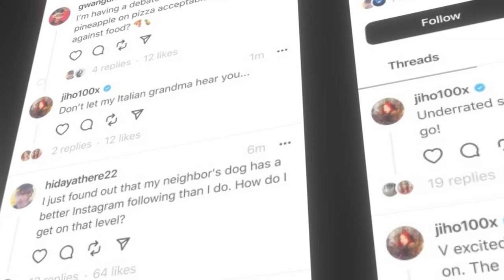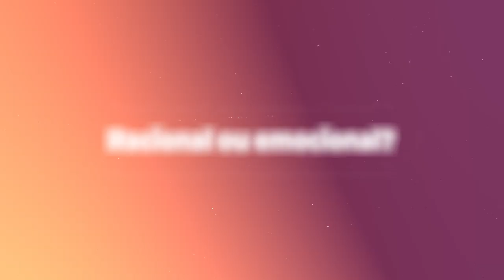POR QUE EU DESATIVEI MINHA CONTA NO THREADS NA PRIMEIRA SEMANA?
🎁 [GRÁTIS] Descubra Os 3 Segredos Para Fazer Entre R$20mil e R$50mil Por Mês No Digital Com a Profissão FSM -  Clique no link abaixo 👇

O Threads é um aplicativo em formato de texto bastante semelhante ao Twitter. O hype foi tanto que, em menos de 2 horas após o lançamento, a rede já tinha mais de 2 milhões de usuários. E eu quero trazer aqui uma visão mais detalhada sobre o assunto e também sobre um insight que tive e que tem relação com o nosso medo constante de perder oportunidades ou de ficar de fora de um possível hype.